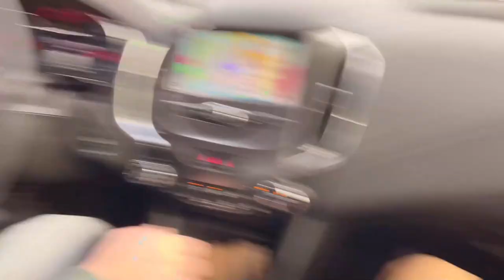MY PARENTS SURPRISED ME | VLOGMAS 2021 DAY 11 & 12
Day 11 has dogs on dogs on dogs... but hey, my mom came home! Day 12 is more chilling with my momma, awh cute.